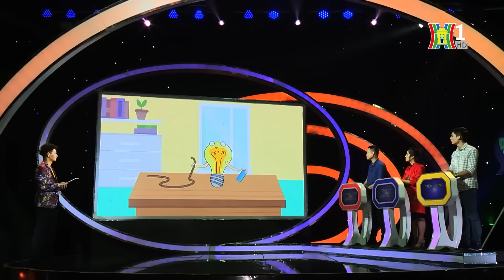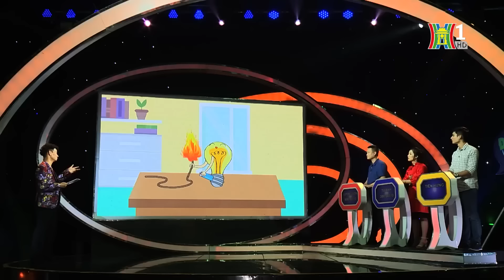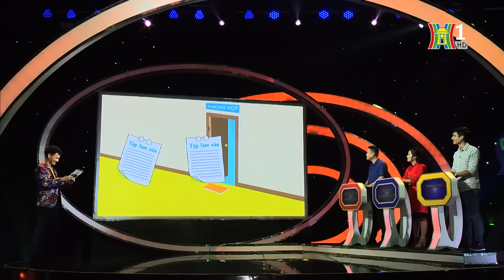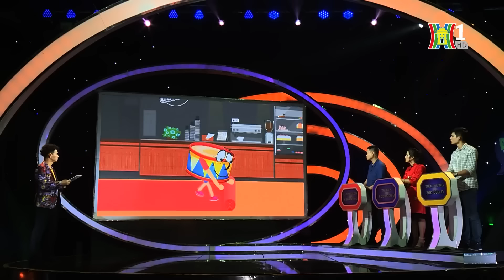Đuổi Hình Bắt Chữ - Cô Gái Có IQ Siêu Đỉnh Chinh Phục Vòng Siêu Tốc - Game Show HOT nhất 2024